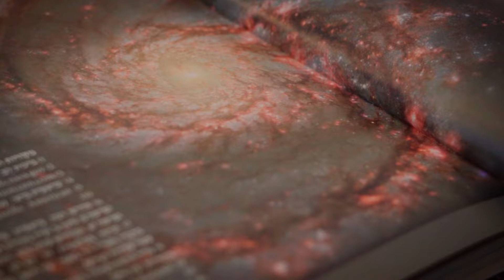Das Alpha und das... Beta?